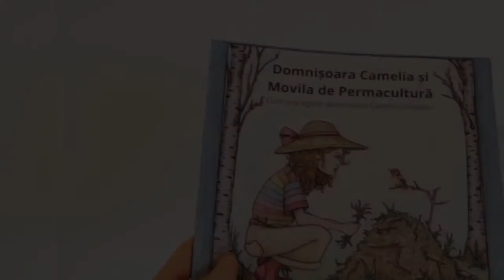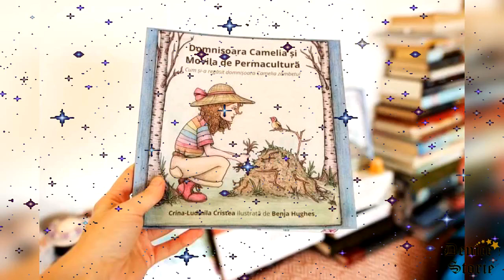‘Domnisoara Camelia si Movila de Permacultura’ - Crina-Ludmila Cristea (voce - Denice's Stories)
‘Domnisoara Camelia si Movila  de Permacultura’ în interpretarea actriței  Denice Grigore.

Crina-Ludmila Cristea este o autoare independentă. Aceasta scrie și publică atât ficțiune, cât și non-ficțiune.

‘Domnișoara Camelia și Movila de Permacultură' este a doua ei carte pentru copii. Cea mai recenta carte a autoarei este 'Mirabela și Imperiul Copacilor'.

Crina iubește drumețiile în natură, grădinăritul și este originară din Vrancea, România.
Momentan, aceasta locuiește în Manchester, Marea Britanie.

Mai multe informații găsiți la pagina de Facebook Crina-Ludmila Cristea Author și pe YouTube unde aceasta intervievează ocazional alți autori.

Crina-Ludmila Cristea Author
Lectura: Denice-Florina Nester